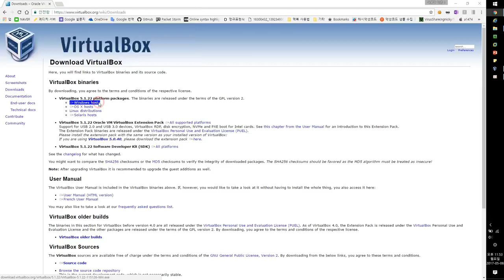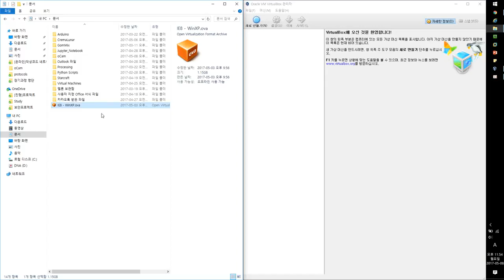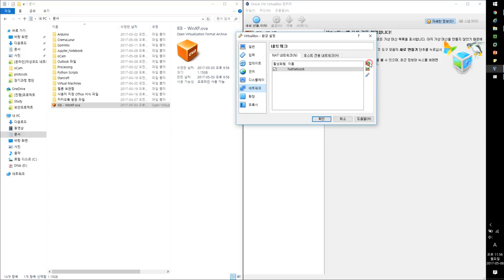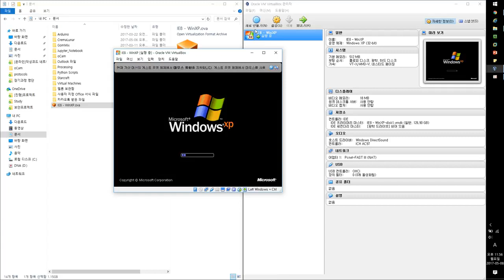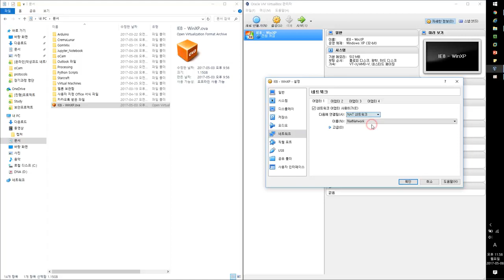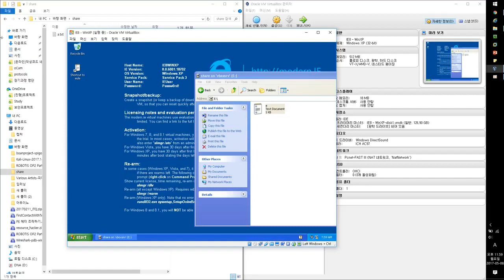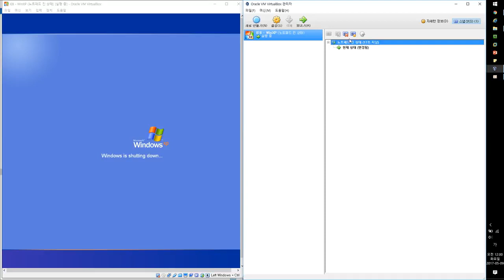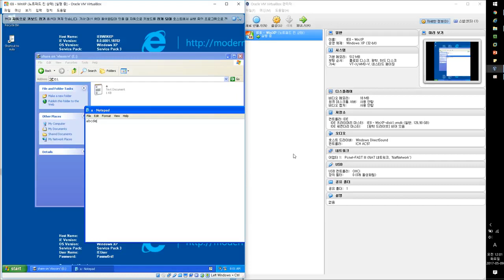(IT보안) VirtualBox Tutorial - 설치 및 악성코드 분석 위한 환경 구성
보안프로젝트 )에서 제공하는 IT보안 강의입니다. 유료 강의는 아래 인프런에서 신청할 수 있습니다.